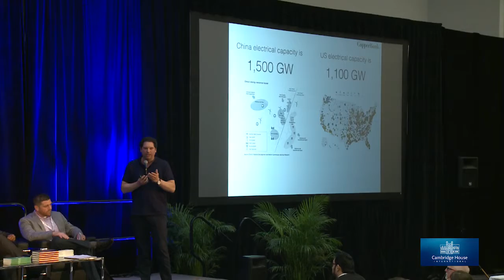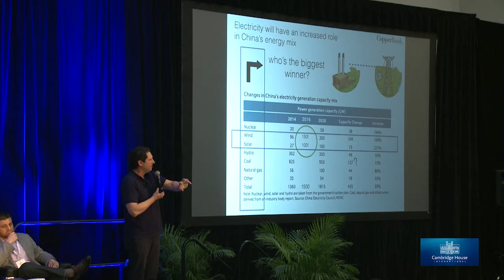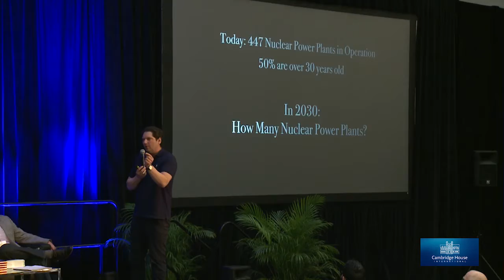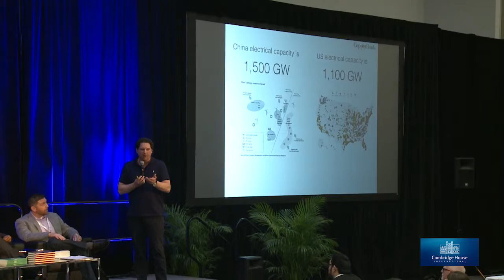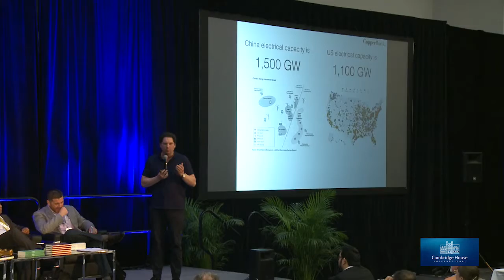Extraordinary Future of Energy (Part 3- Uranium)